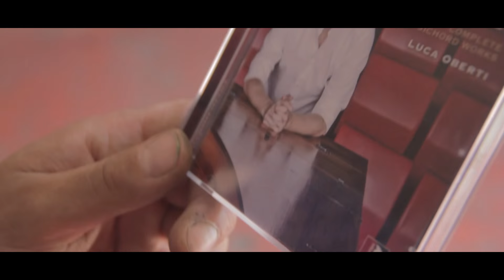Videoclip MARCHAND! (1080 HD)